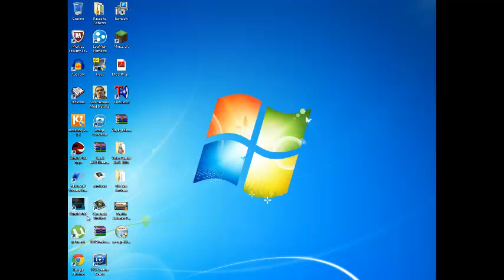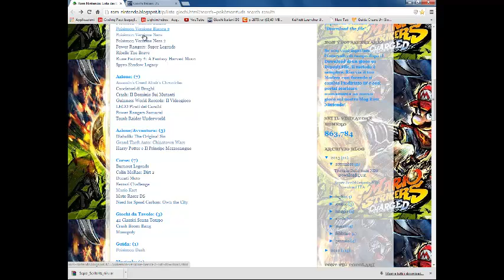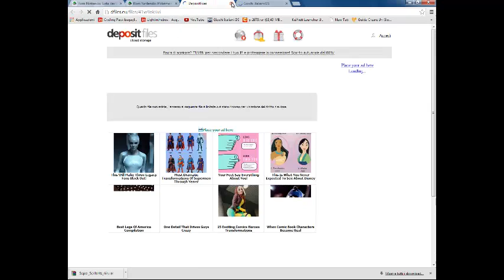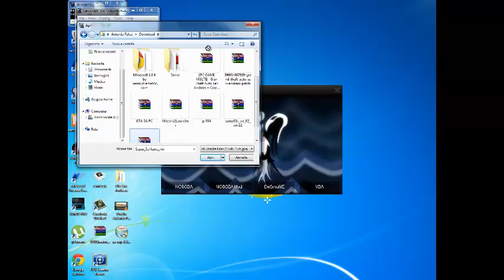Come scaricare i giochi per l'emulatore WindsPRO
Link Sito: http:--rom-nintendo.blogspot.it-p-lista-giochi.html